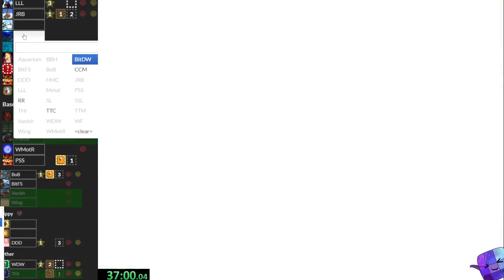Super Mario 64 Randomizer DANGER 100% Walkthrough Random Seed A #49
►Hi Guys and Girls. My name is Andreas and I really love Super Mario Maker 2 from the beginning. I play a lot of courses in my leisure time and some day i decided to share my Gaming experience with the rest of the world on Youtube.